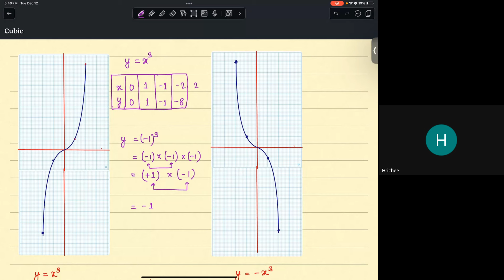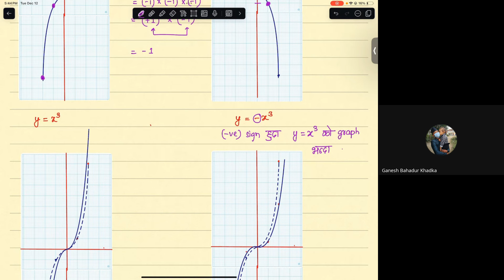Day 33 Class 10 Opt Math || Graph of cubic, Solve quadratic eqn graphically || SEE Opt Math